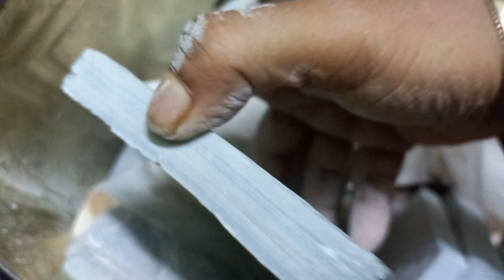new offer/9874662334/4th oct 2023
4kg 600rs with bubble clay pot slate item nakkumat punjabi mitti
2kg roll rassi smoky non smoky 340
2kg slate saucer nakkumat clay pot glass 340 with out bubble